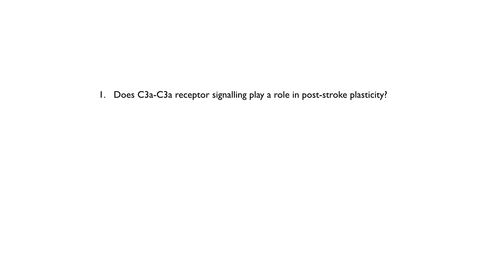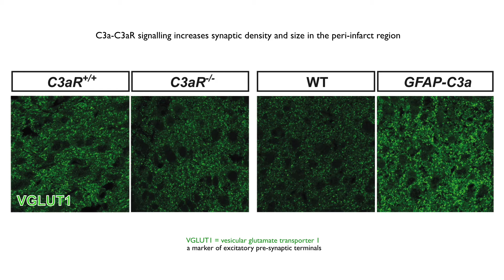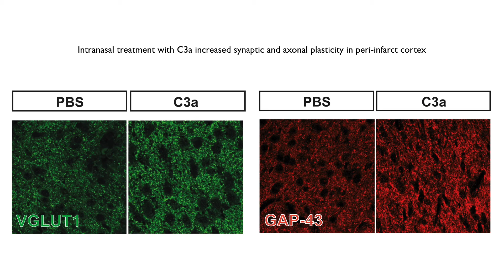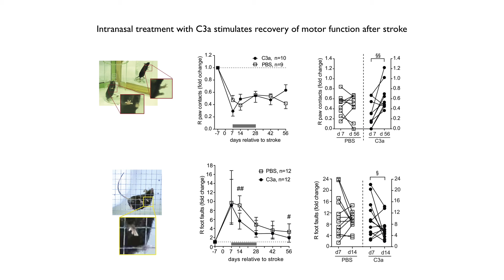Complement peptide C3a stimulates neural plasticity after experimental brain ischaemia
Neuroinflammation is thought to contribute to the failure to recover functions lost to stroke. Stokowska et al. show that C3a-C3aR signalling stimulates neural plasticity in a mouse model of ischaemic stroke. Intranasal treatment with C3a increases synaptic density and axonal plasticity, and leads to faster and more complete functional recovery.